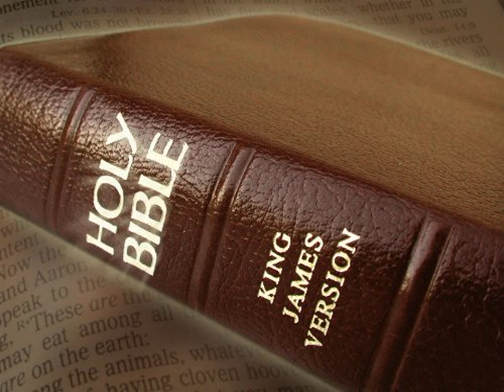King James Version Bible Audiobook Book of Psalm Chapter 025